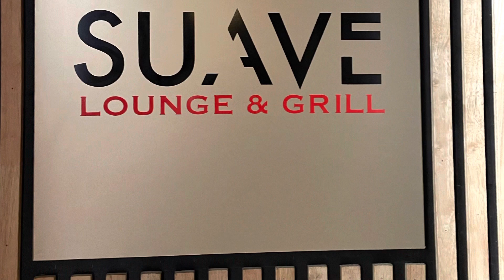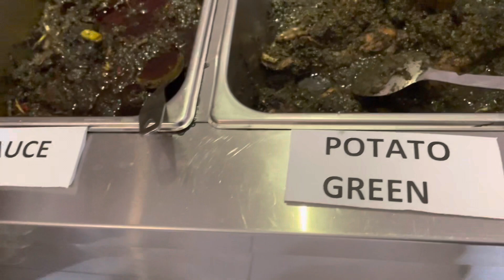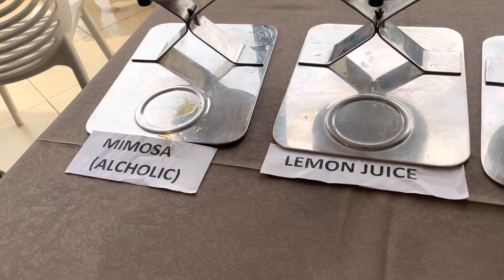Liberia 2022🇱🇷/Liberian Food /Place To Eat In Liberia /Hotels In Liberia🇱🇷/Bella Casa Hotel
Our Visit to the Suave Lounge and Grill in Bella Casa Hotel Monrovia Liberia/ Liberian Food / African Buffet/ African Restaurants/ Hotels in Monrovia, Liberia/Travel to Liberia West Africa/ Africa 2022